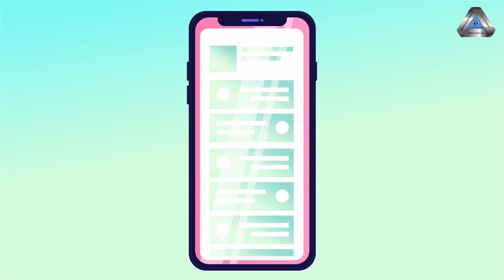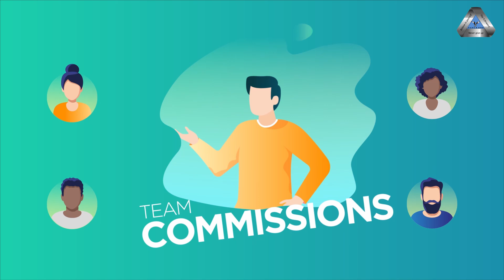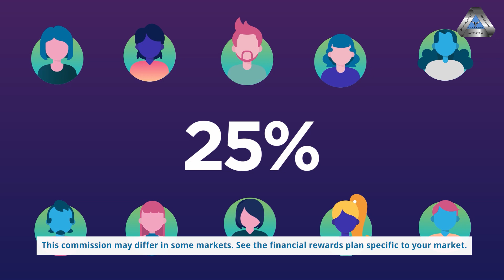6 Ways to Earn in Jeunesse (Reupload)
Here are 6 reasons why Jeunesse is currently one of the best companies to work with worldwide.

The video is in English with embedded Greek subtitles. The purpose of this video and the associated playlist is to have it subtitled for our Greek viewers. Original video is property of Jeunesse Global.